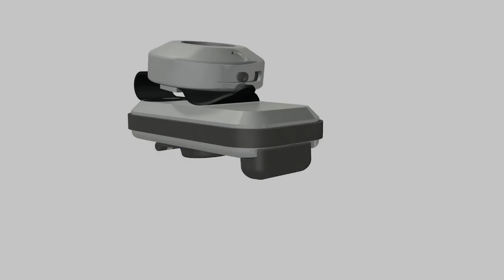The BuzzClip by iMerciv Inc.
Wearable Assistive Technology that Empowers people living with Vision Loss